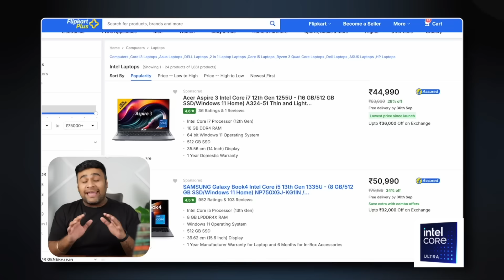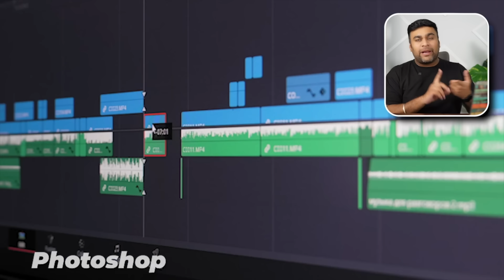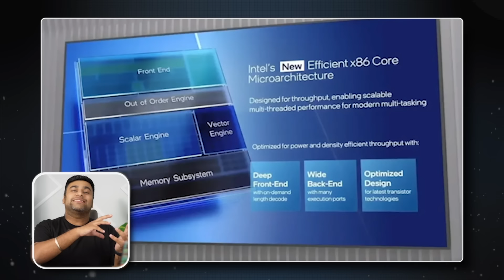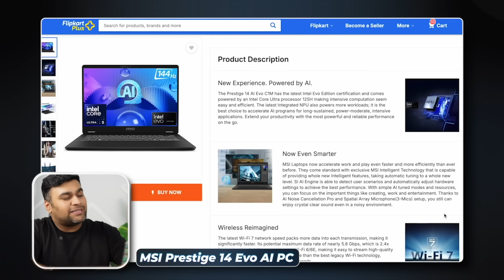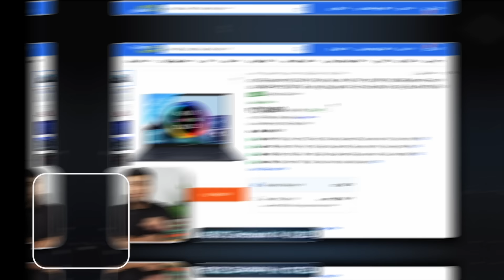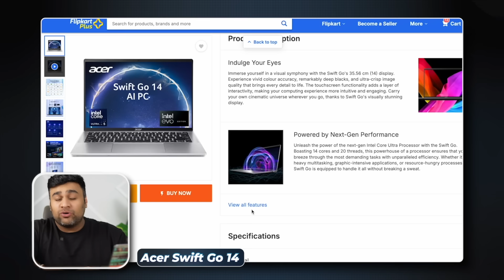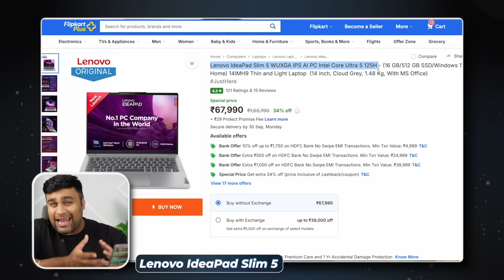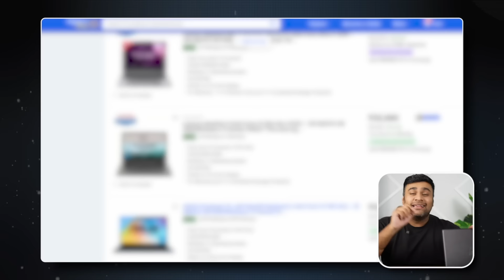Intel AI Laptop Deals On Flipkart Big Billion Day Sales (Hindi)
Guys Intel AI Laptop Deals Are Live ... Starting Only From Rs 51990 ...

*Prices are subject to variation. Offers available on select SKUs. T&Cs apply.